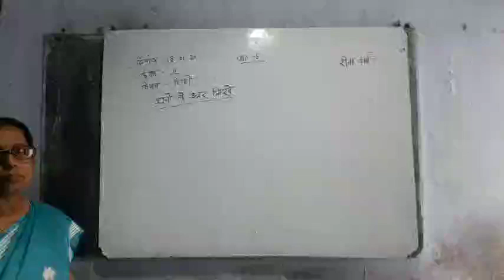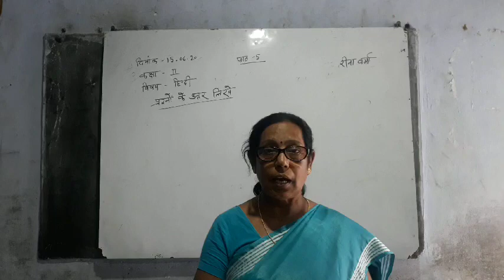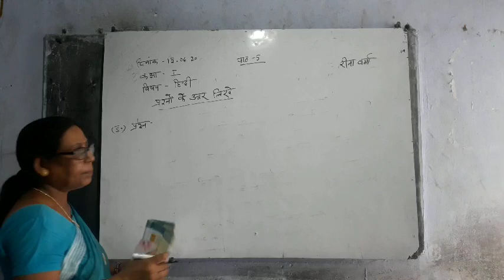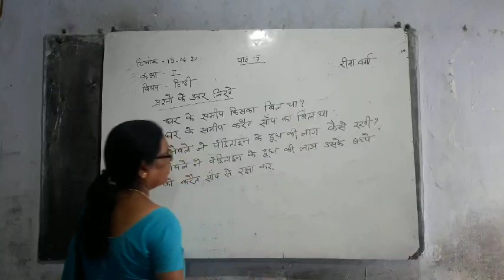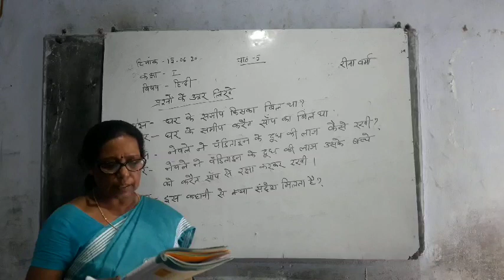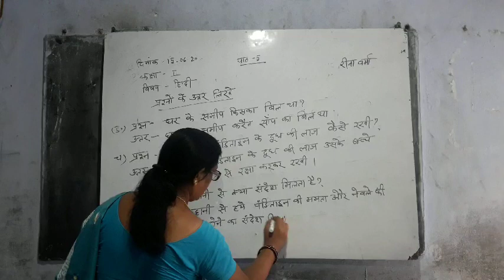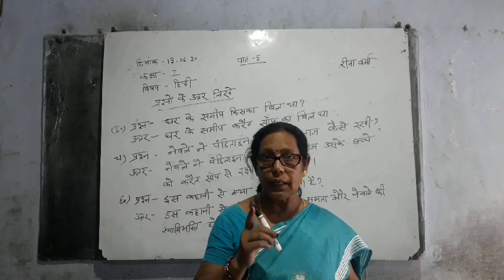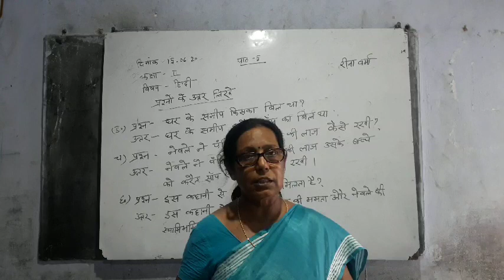Lecture_15062020_Class 2 ( Hindi )